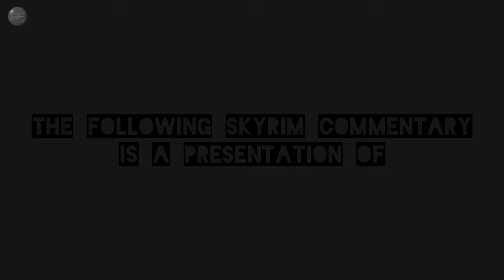SKYRIM: Lucien's Future House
NMM 0.72.1
SKSE 1.07.03 (using 512MB patch)
Grim and Somber (Jyggalag) for ENBSeries v0.366

1st Person Candlelight Fix
3D LeatherRack
aMidianBorn Book of Silence
Amulet Evangelism
Animated Dwemer Lift Load Doors
Animation Loading Fix
AOF Detailed Mountains v2
ApachiiSkyHair
Appropriately Attired Jarls
Aranea Ienith Improved
Armor and Clothing for Kids
Ash Pile Expiration
Authentic Riften, Solitude, Whiterun
Better Stealing
Blended Roads
BLG Vanilla
Bounty Hunter - Bounty Quest Tweaks
Burn Freeze Shock Effects
CleverCharff's Markarth and Dwemer Ruins LE
CleverCharff's Photorealistic Ash Pile LE
Cloaks of Skyrim
Cloaks of the Nords
Convenient Horses
Deadly Spell Impacts
Defeat V5b3.3fixed
Diverse Skyrim
Divine Amulets and Daedric Rings
ElSopa's HD Textures
ENBoost
Enhanced Blood Textures
Enhanced Camera
EulogySC NPCs
Expressive Facial Animation Male/Female
Face Light
Face to Face Conversation
Feminine Females
Gamwich's Textures
Geonox Male Face V3 - Blackbugfix
Get Snowy (with Solstheim ash patch)
Gold Coin of the Knights
Haunting and Mourning
HD Ore And Ingots
HDT Physics Extensions 14.28
Height Adjusted Races with True Giants
Hidden Hideouts of Skyrim
Hold Riders
Horses on Patrol (Orcs)
Horsing Around
Hypothermia Plus 1.171
Immersive Dragons RESIZED
Improved Torches
Inconsequential NPCs
Inconsequential NPCs Visual Overhaul
Inigo
InnCredible
Irileth Redone Lore Friendly
Iron and Steel Ingots - Retexture
Ivy Walls (for Whiterun)
Jagged Crown - Replacer LE
Jarl Sitting Animations RANDOMIZER
Jessi Barbarous Beauty UUNP
JS Barenziah 2K Textures
Just Rigmor (with UNP Patch)
Kajuan's Textures
Khorah Orc Follower UNPB
Lanterns of Skyrim
Larger MCM Menu for SkyUI
Leanwolf's Improved Enchanter Candle Meshes
Lucien Flavius
Lucien replacer 2 LE
Luminescent Luna Moths
Luxor's Moths HD
Magic Armor Visuals
Make Any Child Your Follower
Mantle of the Silver Hand
MinimalHUD FULL
Missives
Mjoll Facelift
Mora -The Living Grimoire-
More Painful NPC Death Sounds
More Racism in Windhelm
More To Say
More Werewolves
moreHUD - AHZmoreHUD
NarrativeLoot - Forsworn Skull Helmets
Ordinator
Pandorable's NPCs (Vanilla/Dragonborn/Dawnguard)
PC Head Tracking and Voice Type
Play Dawnguard as Vampire undetected
Populated Cities, Lands, Prisons, Forts, Towers, Places
Pride of Valhalla
Pumping Iron
RaceMenu v3.4.5
Ramccoid's Textures
Real Feeding
Real-time Dragon Fast Travel
Remiros' Shrines HD
Riften Tree Revamp
RS Children
Rudy HQ's Textures
Sassy Teen Girls
SC_Khajiit Improvement Morphs
Screenshot Assist
SexLab Approach
SexLab Aroused
SexLab Attraction
SexLab Lovers Comfort
SexLab Sexlife
SexLab Submit
SexLabFramework v159
Silt Strider - Dusty Travel
Simple Actions
Simple NPC Outfit Manager (Utility)
Simple STD
Simply Knock
Skooma Whore: Addicted
Skyrim is Windy
Skyrim Reputation
SkyUI Tweak - By Type Inventory Sorting
SkyUI5_1 (MCM 4.0)
Slof's Trotting Horse
Smaller Ice Spike
Sophia Follower
SOS - Schlongs of Skyrim LITE 1.04
Soultrap Sound Edit - Calm Wind
Sounds of Barenziah by Pharros
Steel Shield of Solitude
Stormcloak Battle Armor Replacer(2) - Officer 1_5
Suspicious City Guards
Swap Hide Armor UNPB
The Blood Horker
The College of Winterhold - NPC Improvement
The Hairstyler v1.4 Full Version
TM Thalmor Overhaul
Toxic - Muiri Replacer UNP
Trees For Solitude
Truly Light Elven Armor (male) - Replacer
Typography for Skyrim
Ultimate Noble Beds
Understandable Draugrs
Universal Race Scale Remover
UNP Forsworn Topless
UNP Minidresses Collection Full Standalone
Urzul
USLEEP
UUNP BASE female body mesh
Vampire Lord Retexture
Vampire Lord Serana
Veydosebrom - Grasses and Groundcover
Vilja UUNP
Vivid Landscapes (Tundra Region, Woods)
Werewolf Followers
Wergild Depreciation
Wet and Cold
WhiterunTrees 1.5
Windbreaker Chapel
Woodsman's Shack
XP32's Maximum Skeleton Extended 4.72